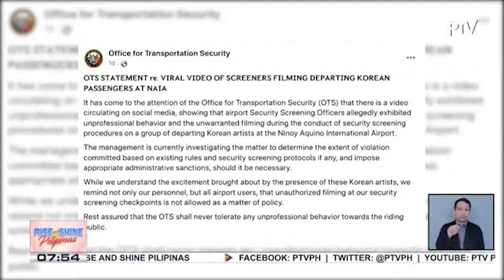TALK BIZ | Katatapos lang na Grammys 2023, umani ng iba't ibang reaksyon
Viral TikTok video sa airport security screening ng Kpop group na Enhypen, iniimbestigahan ng Office for Transportation Security ng NAIA;

Korean Star Lee Seun Gi, magpapakasal na sa girlfirend na si Lee Da In sa Abril